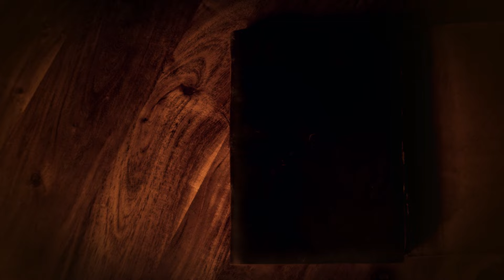Solar Eclipse 2024: The Choctaw Legend | Myths, Legends, and Ghost Stories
On April 8, 2024, the Broken Bow area in southeastern Oklahoma will be one of the best places to see the next total solar eclipse in the United States. For millennia, many cultures have passed down their origin stories about the phenomena. But here in McCurtain County, Oklahoma, the Choctaw story rules all. In this episode, Dawn Standridge of Wheelock Academy tells the story of Funi Lusa, a hungry black squirrel who decides to eat the sun.

Follow Beavers Bend Cabin Country!

Every trip has one planner that makes it happen. Make your job a little easier with these quick links:

Search no more. Download the Visit McCurtain County app for hiking trail guides, interactive maps, restaurant guides, local weather, custom planning tools, and more.